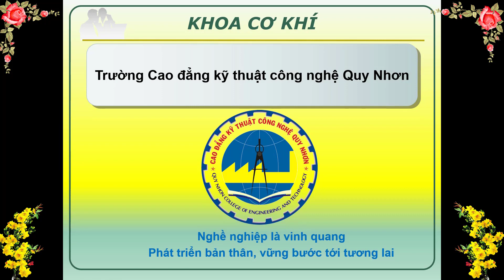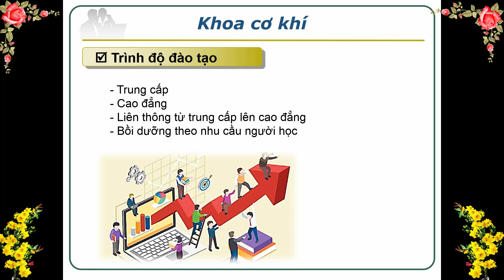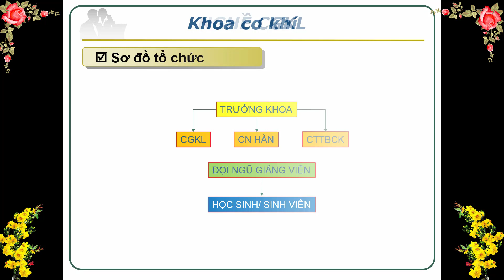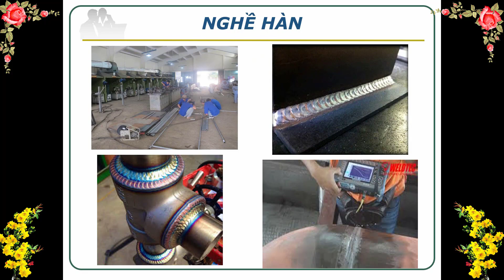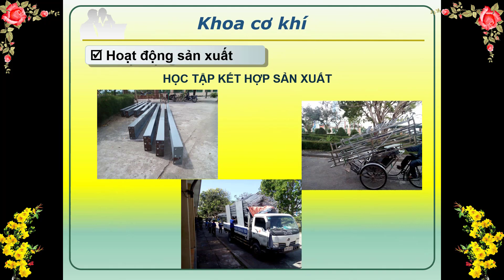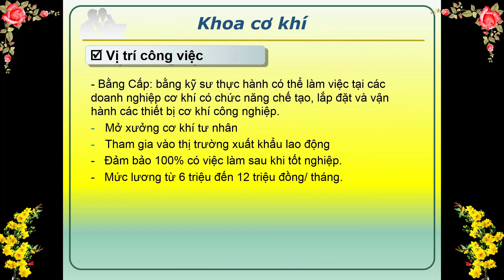Khoa Cơ Khí Trường cao đẳng kỹ thuật công nghệ quy nhơn-QN COLLEGE OF ENGINEERING AND TECHNOLOGY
Trường Cao đẳng Kỹ thuật Công nghệ Quy Nhơn trực thuộc Ủy ban nhân dân tỉnh Bình Định, tiền thân là Trường Trung học Kỹ thuật Quy Nhơn được thành lập ngày 20 tháng 8 năm 1962 do Mỹ xây dựng. Được vào học tập tại ngôi trường này là ước mơ của nhiều lớp học sinh, sinh viên ngày ấy, bởi tại đây học sinh, sinh viên được giáo dục, đào tạo để trở thành những người thợ giỏi kiến thức và tay nghề, có bản lĩnh vững vàng trong cuộc sống, sẵng sàng cống hiến, phục vụ quê hương, đất nước. Đó là niềm tự hào của rất nhiều thế hệ thầy, cô và những lớp học sinh, sinh viên đã từng công tác, học tập tại ngôi trường này.
       Khoa cơ khí với đội ngũ giảng viên trình độ cao, nhiệt tình trong giảng dạy, máy móc, thiết bị được trang bị đầy đủ, hiện đại, bạn sẽ được học tập trong môi trường chất lượng cao, đảm bảo tay nghề khi ra trường.